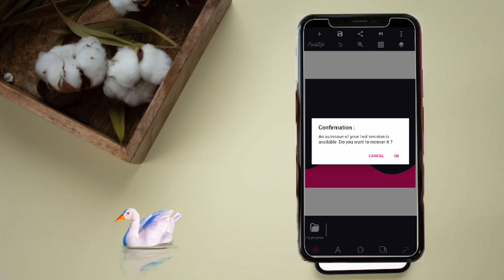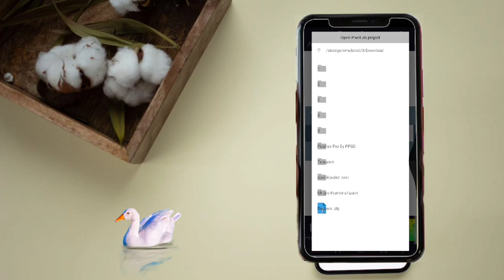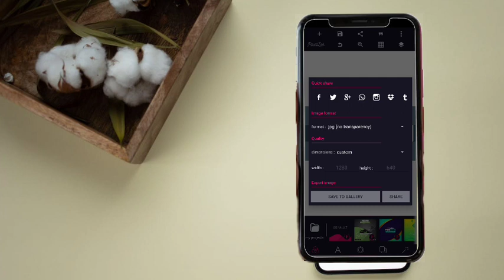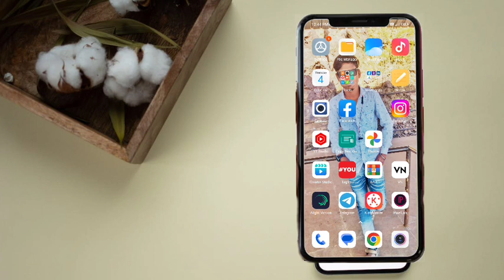YouTube Channel Banner Kaise Banaye | मेरे जैसा बैनर बनाइएं | How to make YouTube channel banner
Namaskar Dosto Hamare Youtube Channel Mein Aap Sabhi Ka Swagat Hai Aaj Ke Is Video mein mai bataunga ki YouTube channel banner kaise banana hai To Is Video Ko Pura Dekhiye Aur Video Achha Lage To Like Kijiye Channel Par Pahli Bar Aaye Ho To Please Channel Ko Jarur Subscribe Kar Lijiye.

नोटिस:
कृपया आप वीडियो को पूरा दिखे क्योंकि वीडियो के माध्यम से आपको PLP File के पासवर्ड मिलेगा।

!! ◆ Social Media ◆ !!

YouTube Search -
youtube channel art kaise banaye pixellab
Designer sheru
चैनल आर्ट कैसे बनाएं
यूट्यूब चैनल बैनर कैसे बनाएं
YouTube channel banner design
YouTube channel banner design 2022
YouTube channel banner editing
pixellab tutorial
mobile graphics designer
mobile graphics
youtube banner size 2022
how to make youtube channel art with pixellab
youtube banner template pixellab
mobile se youtube banner kaise change kare
चैनल बैनर कैसे बनाएं
चैनल फिक्स साईज बैनर कैसे बनाएं
मोबाइल से आर्ट कैसे बनाएं
मोबाइल से चैनल का आर्ट कैसे बनाएं